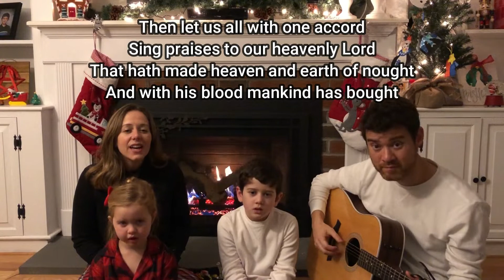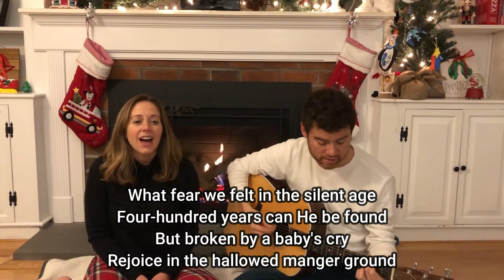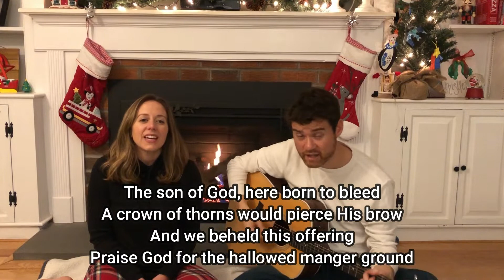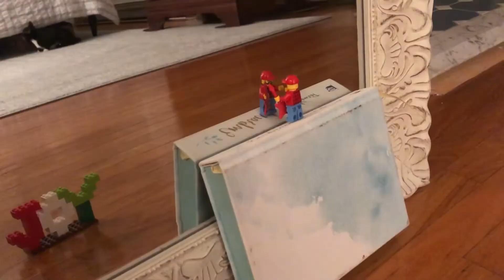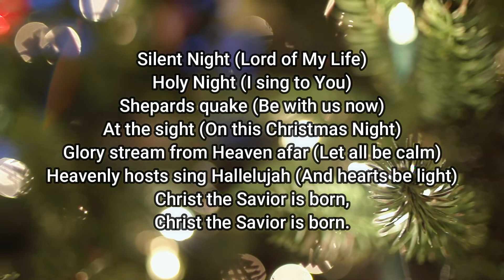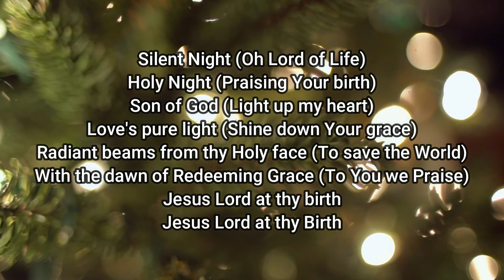Christmas Eve - Music and Children's Message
Emmanuel
Silent Night